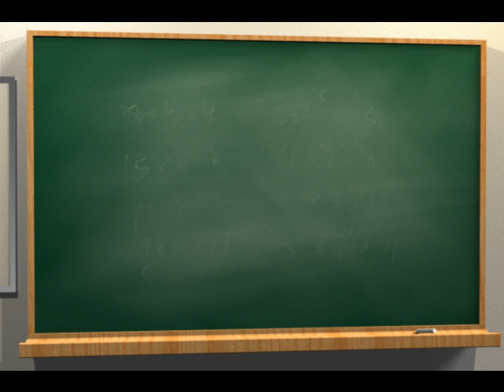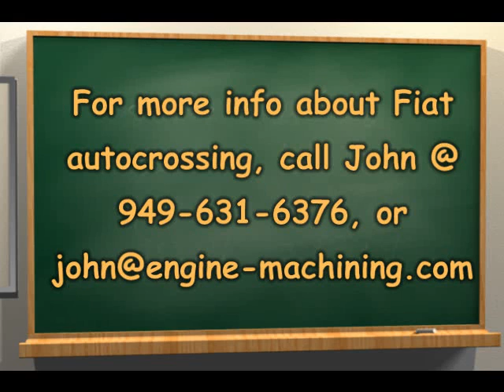07-26-09 CASOC Autocross @ El Toro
The mighty Costa Mesa R&D Automotive Machine's Fiat 850 Sedan is at it again at the CASOC Autocross event @ El Toro. Finished 4th in calss out of 12 entries.